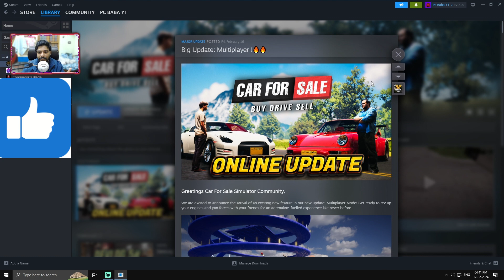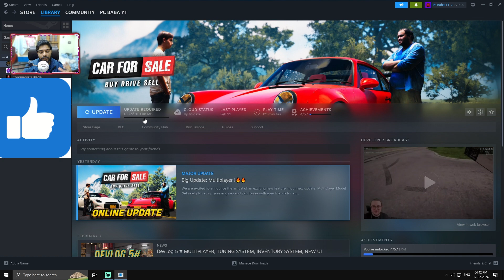How To Play Multiplayer In Car For Sale Simulator | New Multiplayer UPDATE 💖| Car For Sale 2024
In this video we will see how to play multiplayer in car for sale simulator So this is a detailed video for New multiplayer update in car for sale simulator and this is the latest UPDATE that is recently launched.

Support Via UPI :
thegreatarpit786@okicici

Amd Ryzen 7 2700 [processor]

Antec DF 600 RGB [Case] -

Inno 3d rtx 2060 twin x2 varient [graphics card]

Corsair Vengeance lpx Ddr4 3200mhz 8gb ×2 ram sticks

Antec VP 550P plus power supply -

WD 1 TB Hard disk -

WD 240GB SSD M.2 -

My Normal Mic link (best quality low price) :

My Professional Mic Link (blue snowball ice) :

Wright WR 35 Mic Stand :

Logitech C922 pro stream webcam :

My Primary Monitor LG Ultragear IPS, 144hz, 1 ms, Gsync compatible, 32" (not available)
Use This One :

Second Monitor option Acer Nitro :

Mousepad option :

Cosmic Byte Gaming keyboard + Mouse option

Gaming Headphones option Hyperxcloud stinger

Gaming Chair Option :

अगर Car for sale simulator multiplayer ka video पसंद आया हो तो Please like 👍 and share जरूर करना and channel पर नये हो तो और भी धमाकेदार Videos के लिए Subscribe करो "Arpit this" 📹 on YouTube.